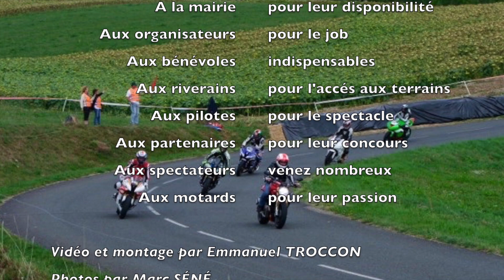Finale championnat france montagne moto 2015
Notre commune du Petit-Abergement à accueilli la finale du championnat de France de course de côte vitesse moto 2015.
Cette manche organisée par l'UMAIN 01 s'est déroulée sur un parcours varié, rapide et sécurisant. Les spectateurs ont pu profiter de l'excellent spectacle assuré par l'ensemble des pilotes sur tous types de machines.
Merci à l'ensemble des personnes ayant oeuvré pour l'organisation qui s'est déroulée dans une excellente ambiance.